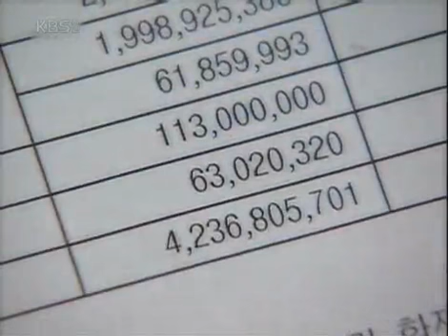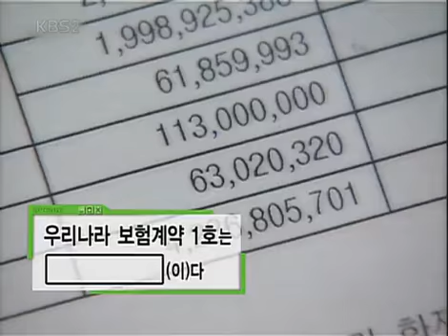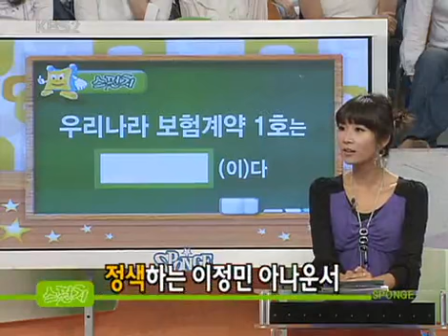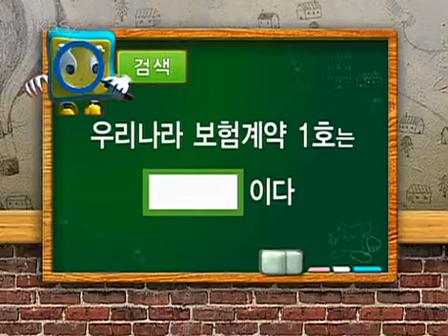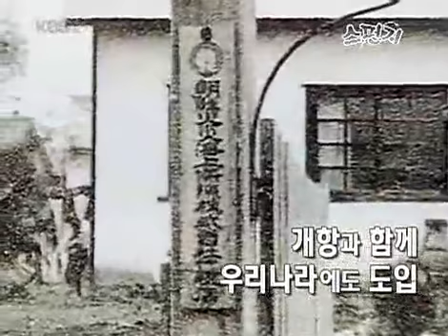스펀지 - Sponge 20070915 #006